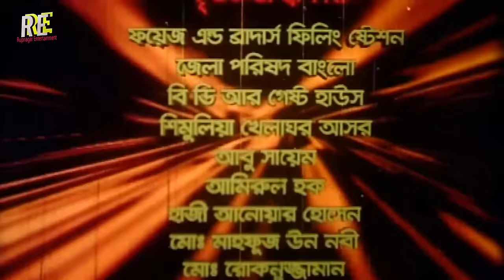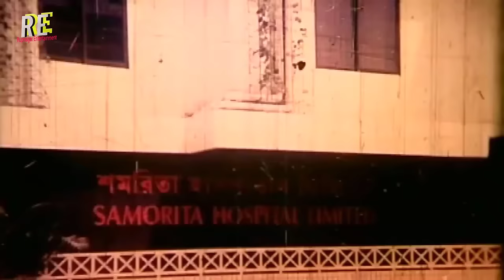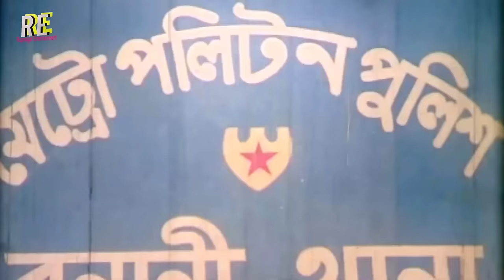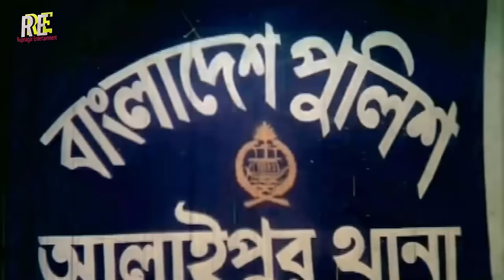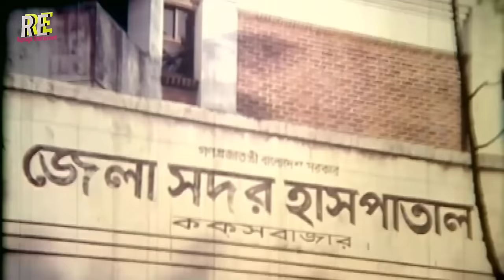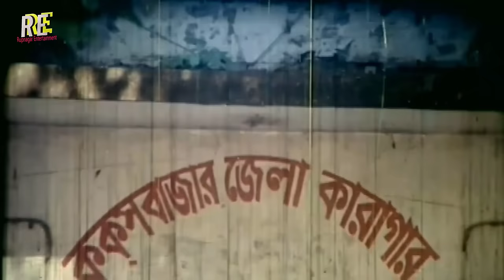Vikkha De || ভিক্ষা দে || Bangla Full Movie || Alexander Bo || Sonia || Shahin Alom || Monika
Video Title :Vikkha De || ভিক্ষা দে || Bangla Full Movie || Alexander Bo || Sonia || Shahin Alom || Monika

Bangla Movie Name :Vikkha De
Director :Nozrul Islam
Starring :AlekjanderBo | Sonia | Shahin Alom | Monika | Soniya
Language : Bangla
Label :  @RupnagarEntertainment

* ANTI-PIRACY WARNING *